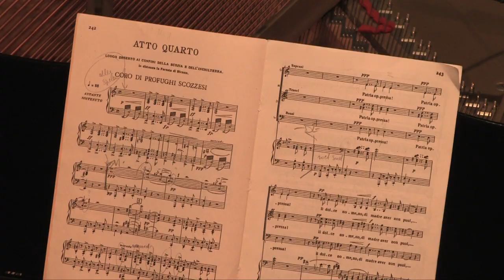Rotterdams Opera Koor: Macbeth - Coro dei profughi scozzesi (Giuseppe Verdi)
Een registratie van het Jubileumconcert 2013 van het Rotterdams Opera koor in Club Eclipse te Rotterdam, onder leiding van Ago Verdonschot.

Als solisten traden op:
Mylou Mazali (mezzosopraan)
Ago Verdonschot (bariton)

Medewerking werd verleend door:
Kamelia Miladinova (vleugel)
Aïda Borràs Rosselló (dwarsfluit)
Studio Gwendolyn (ballet)

A recording of the 2013 NAnniversary concert by  the Rotterdams Opera chorus in Rotterdam (Club Eclipse) , conductor Ago Verdonschot.

Title: Macbeth - Coro dei profughi scozzesi
Composer: Giuseppe Verdi
Location: Club Eclipse Rotterdam (Netherlands)
Date: Saturday 17 May 2013